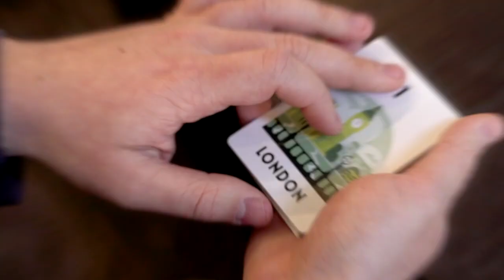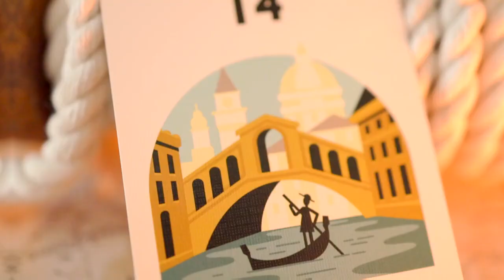First Class - Spooky Nyman & Penguin Magic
Un puissant numéro de mentalisme qui vit dans votre poche.

Prédisez l'emplacement de n'importe quel endroit où votre public veut aller avec une astuce super directe qui suscitera de grandes réactions. Prédisez la destination de voyage de votre public avec First Class avec Spooky Nyman !

L'Effet :

Vous affichez un ensemble de belles cartes vintage affichant des destinations de voyage du monde entier auprès de votre public.

Ensuite, vous placez une prédiction face cachée sur la table. Chacune des destinations de voyage est également accompagnée d'un numéro.

Le public est invité à choisir librement l'un des numéros. Leur sélection est comptée, retirée du paquet de cartes et affichée à la vue de tous. Lorsque la prédiction est retournée, elle correspond à la destination de voyage qu'ils ont sélectionnée à chaque fois.

First Class est un puissant numéro de mentalisme qui fonctionne individuellement ou pour de petits groupes de personnes. Pack small play big. Vous recevez des cartes gimmick personnalisées qui présentent de belles illustrations inspirées des compagnies aériennes du milieu du siècle et qui captiveront instantanément votre public.

La sélection du spectateur est un véritable choix libre, et la prédiction est bonne 100% du temps.

La routine est facile à faire, avec presque aucun tour de passe-passe. Ajoutez une touche de classe à votre mentalisme rapproché lorsque vous interpréterez First Class de Spooky Nyman & Penguin Magic !